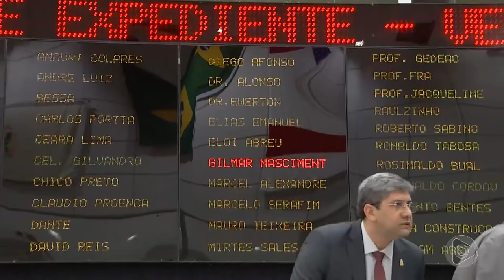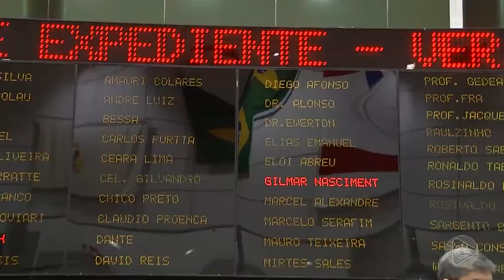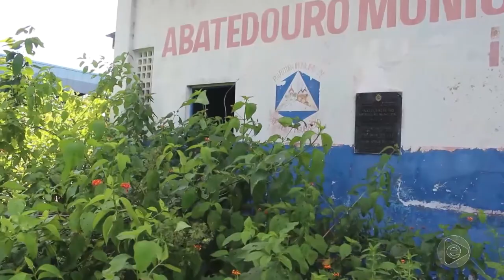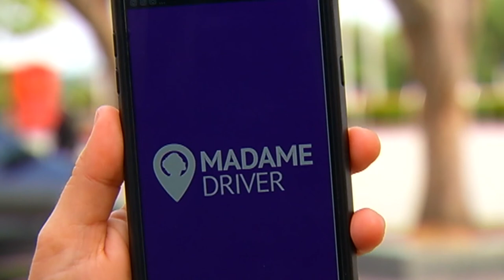BOLETIM EM TEMPO 17 07 2019 1º BLOCO